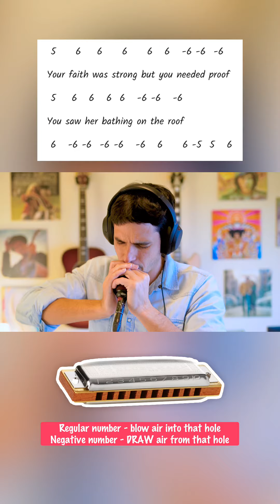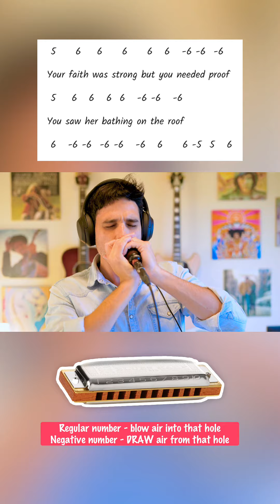Easy Harmonica Songs: Hallelujah (+TABS)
Learn how to beautifully SING your own favorite songs through your harmonica